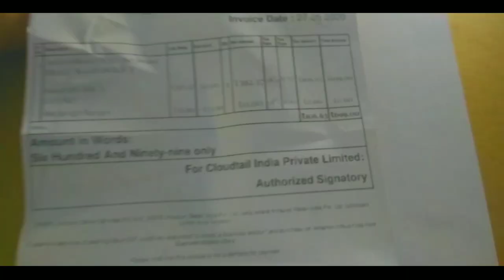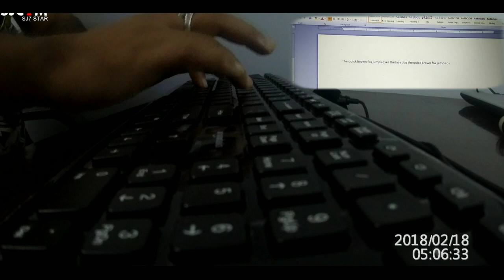Best Cheapest Keyboard in india | Amazonbasics Keyboard | Gaming Keyboard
Guys iss video me maine Amazonbasics keyboard ke baare me btaya hai . Aur kon sa keyboard beginners ke liye best hai typing ke liye .

Amazonbasics Keyboard

Iphone 11 Screenguard

iBall Winner Soft Keys Water Resistant Wired Keyboard (Black)

HP K2500 Wireless Keyboard

Quantum Wired USB Combo with Keyboard, Mouse

Song: Leonell Cassio - Sittin' Throwin' Rocks (ft. Lily Hain)

aazonbasics keyboard
 logitech mx keys
 hyperx alloy fps pro
 womier k66
anne pro 2
rk61